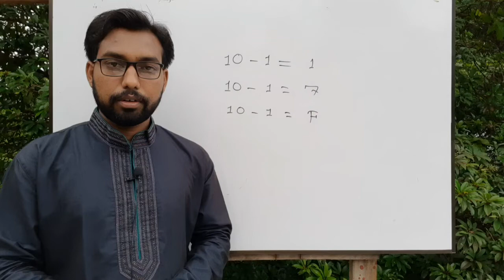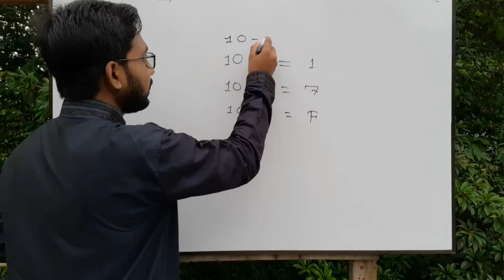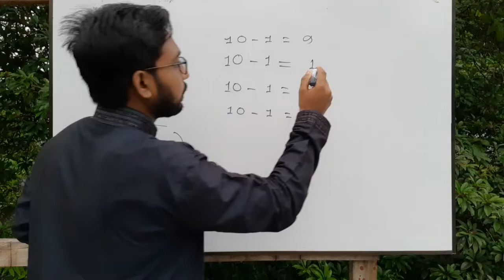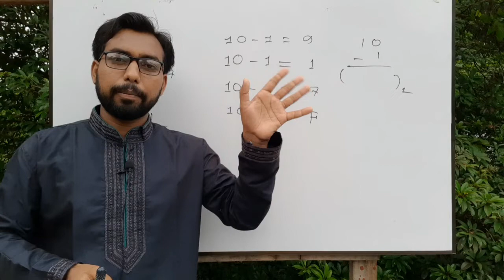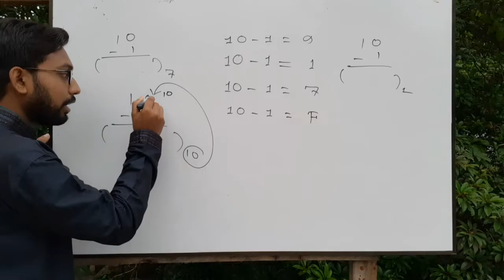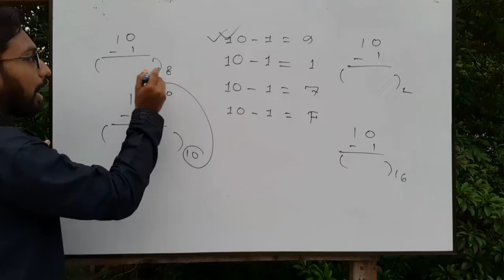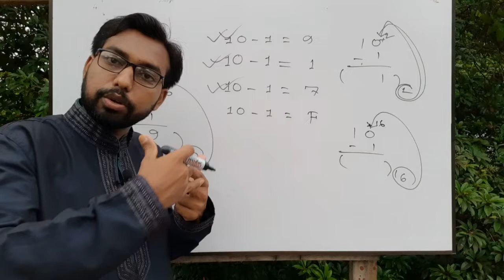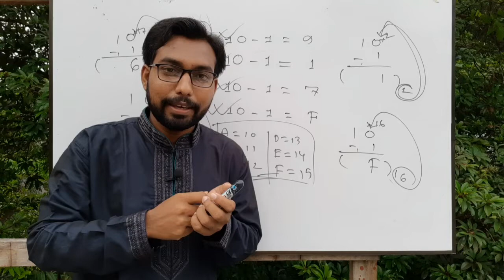hsc ict class 3rd chapter numbering system || binary || octal || hexadecimal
Dear students, Assalamu Alaikum. Good to see you here! I hope you are well. By watching this complete video you will be able to answer the creative questions of the ICT book chapter 3 part 1 number system. This video shows how to come up with questions based on Binary Addition, Octal Addition, Hexadecimal Addition and how to answer those questions in a very simple way. Especially this kind of question comes in the creative question of number method in ICT book. Hope you can solve it too. Still if there is any problem to understand, then definitely comment. Only Higher Secondary ICT book classes are uploaded on this YouTube channel of mine.

Video title : binary addition, octal addition, hexadecimal addition ( hsc ict class 3rd chapter numbering system)
Ict Teacher : sm Shahabuddin (ict sir) managing director muksudpur it lab.